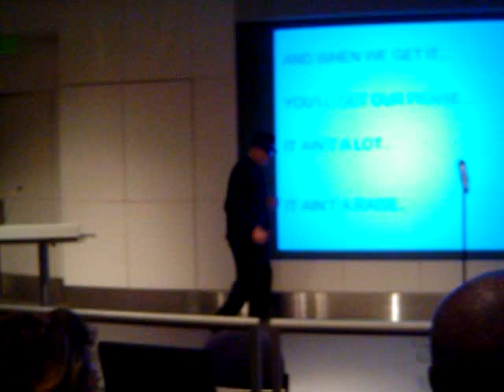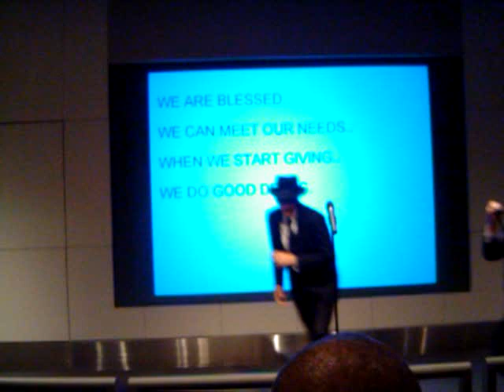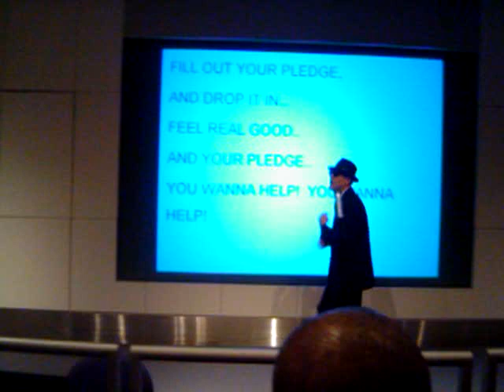Centerpoint Energy presents The Blues Brothers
This was a fundraising effort for the United Way, held by Centerpoint Energy in Houston. Starring Dean Woods as Elwood and Johnny Blau as Jake